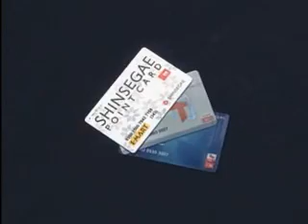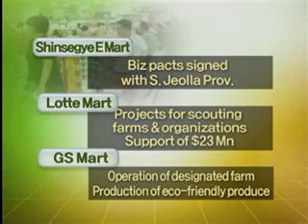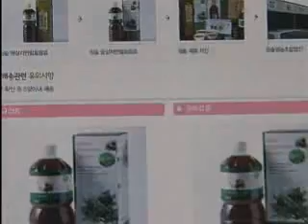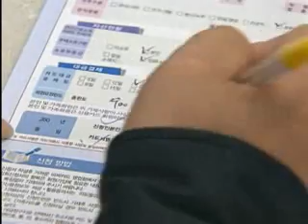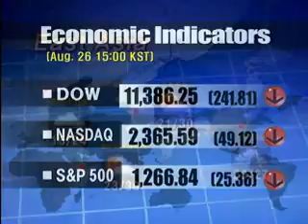KBS News Today_080826